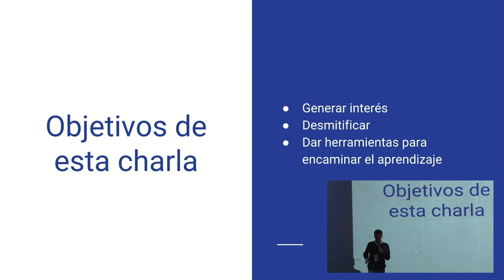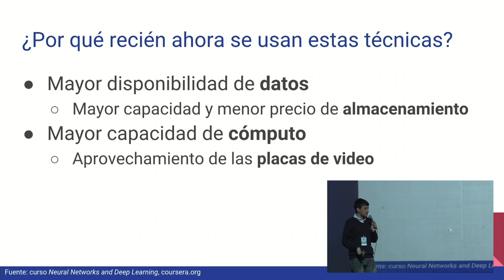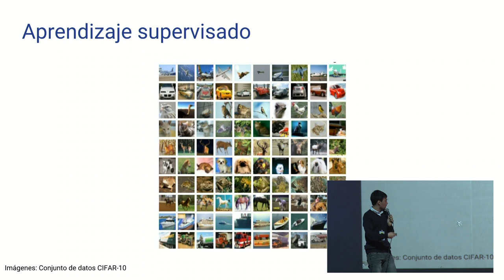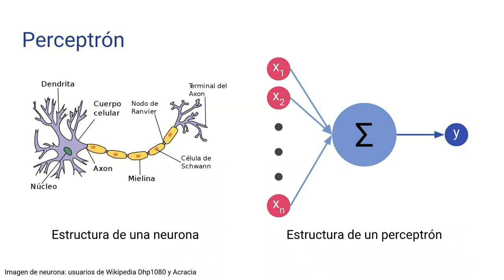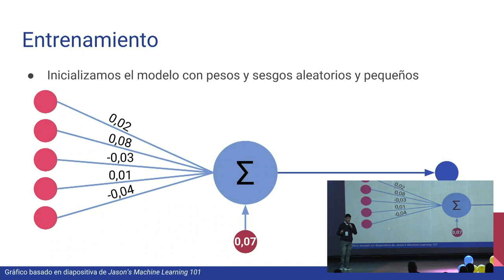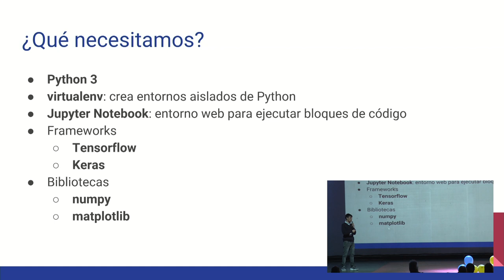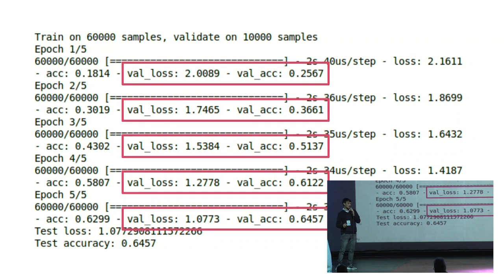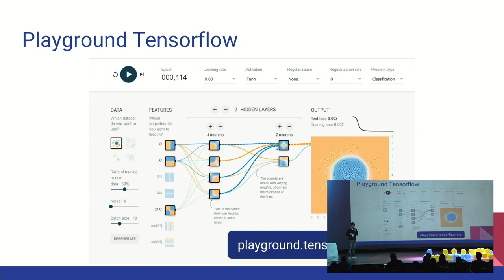Introducción al Aprendizaje Automático (Machine Learning), por Emilio Crudele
Machine learning consiste en permitir que las computadoras aprendan por sí solas a realizar tareas, las cuales van desde filtrar emails spam hasta manejar un auto en forma autónoma. Esta charla tiene como objetivo generar interés y desmitificar aspectos de esta disciplina, que suele tener a Python como componente central en sus herramientas.

Ejemplos de aplicaciones del aprendizaje automático en distintos tipos de datos (texto, imágenes, etc.). Breve historia. Por qué prospera hoy en día esta disciplina. Herramientas usadas: Jupyter Notebook, bibliotecas de Python, frameworks. Explicación de modelos y algoritmos. Recursos para empezar a aprender.

Nivel: Medio